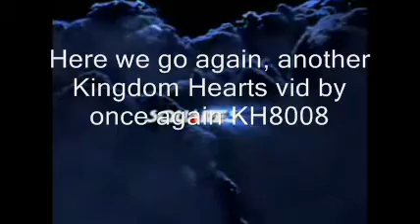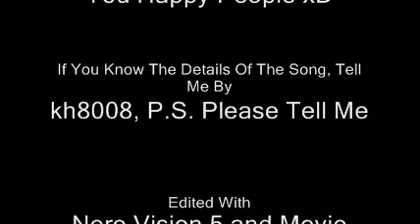Kingdom Hearts - Lost In Space - Read Description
Heyy people. OK heres the deal. i do not know the song's artist. i think it is called Lost In Space, but i do not know who the artist is. if you know who it is please leave it in a comment, or if the name is wrong aswell. thank you, enjoy the video. once again another Kingdom Hearts vid including sora, donal, goofy, riku, roxas, kairi, namine king mickey and more... once again thanks xD